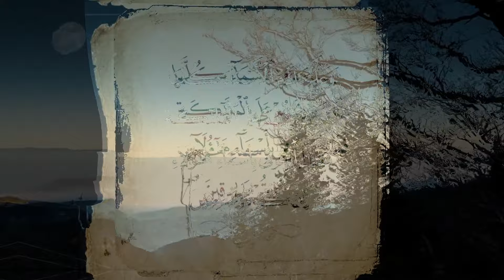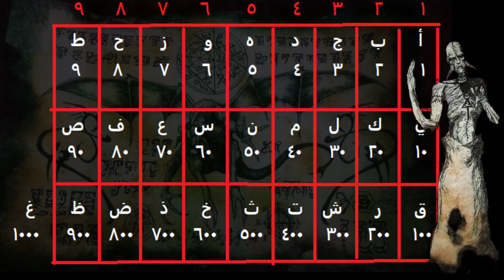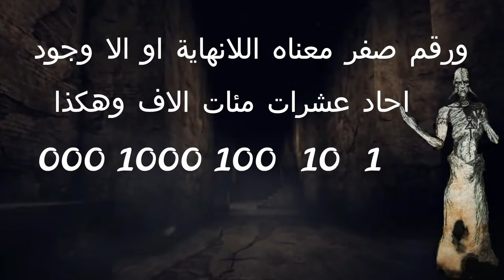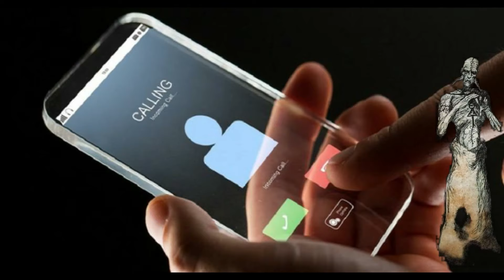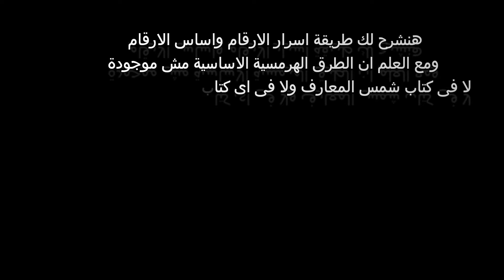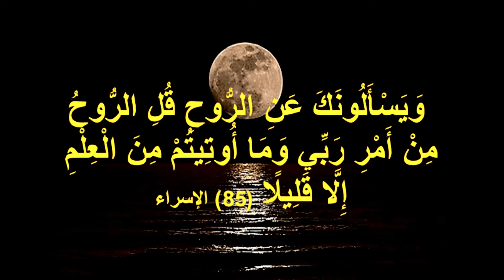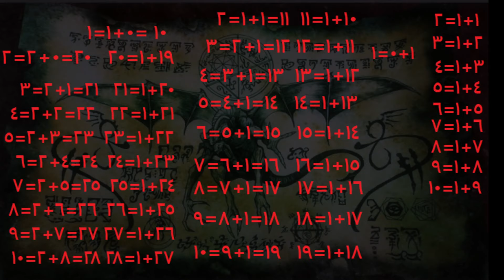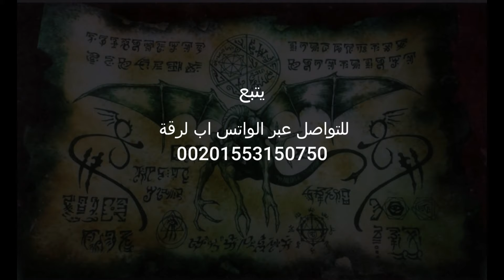علم الحروف والارقام اصل كل الارقام واساسها واسرارها